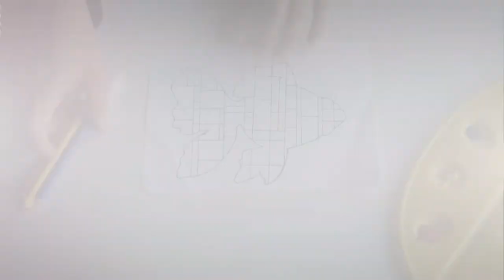Mondrian Art Lesson for Students | Colorful crafts and activities for Students| modern art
Mondrian Art Lesson for Students
This is a video i did today to how to paint like Mondrian Art for Students, hope it like you , enjoy.
art camp
art for Students hub

 piet mondrian
 art history
modern art
the goods cbc